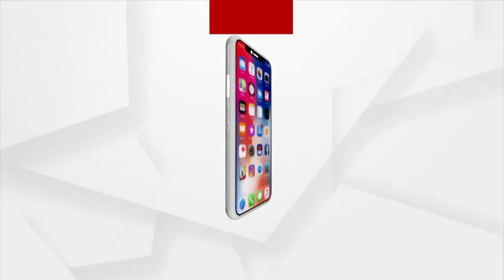ହାରିଲା କରୋନା ଜିତିଲେ ବୃଦ୍ଧା...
ମଣିଷ ଜିତିବ, ହାରିବ କରୋନା । ବୃଦ୍ଧାଙ୍କ ମନୋବଳ ଆଗରେ ମୁଣ୍ଡ ନୁଆଁଇଲା କରୋନା । ଡାକ୍ତରଙ୍କ ନିୟମିତ ପ୍ରଚେଷ୍ଟା ଓ ଆକ୍ରାନ୍ତଙ୍କ ଦୃଢ ମନୋବଳ ଆଗରେ ହାର ମାନିଛି କରୋନା ...